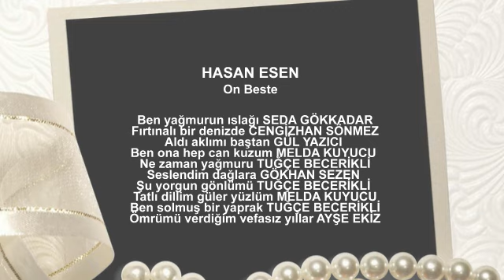HASAN ESEN On Beste